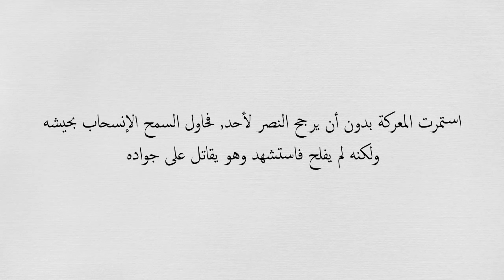سلسلة فبهداهم اقتده(الحلقة241)الهزيمة في معركة تولوز جنوب فرنسا 10-6-721م.دعثمان عبدالملك السعدي